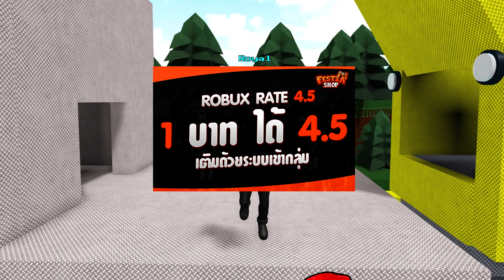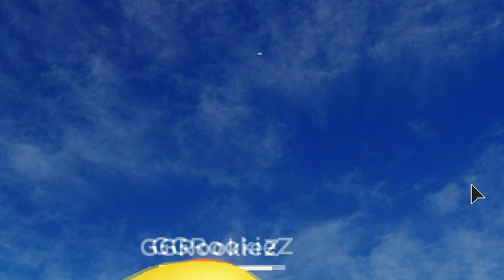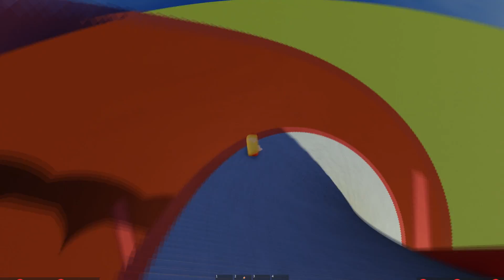ROBLOX - 💪เป็นไททันแดรกคนและไททันต่อยกันเอง Ragdoll !!